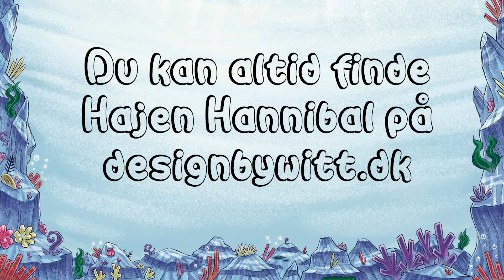Hajen Hannibal - Kapitel 9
Velkommen til højtlæsning med Hannibal & Witt

I dag er vi nået til sidste kapitel i historien om Hajen Hannibal og hvordan han fik sin første ven.

Husk, du kan altid finde Hajen Hannibal på designbywitt.dk

Du kan se alle afsnit af bøgerne om Walter & Hannibal lige her på YouTube.